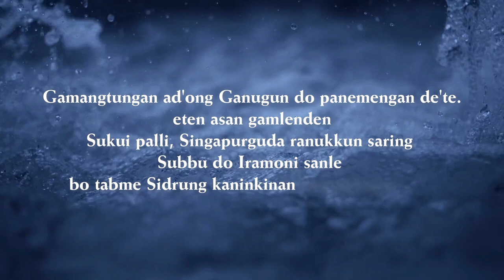SUBBU WEDS IRAMONI wedding lyrical video song soura2023//Abhi//Chinna//Ramesh